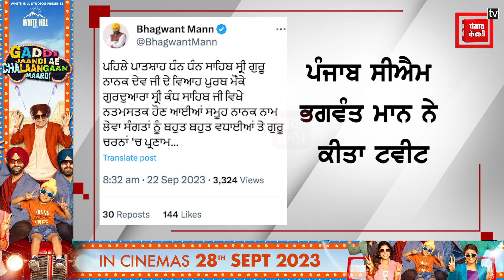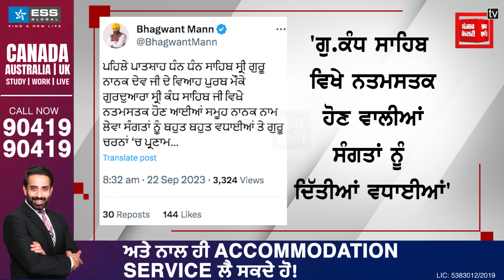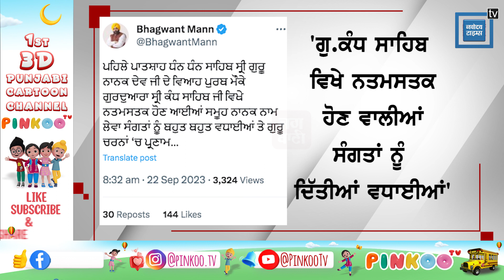ਪਹਿਲੀ ਪਾਤਸ਼ਾਹੀ ਜੀ ਦੇ ਵਿਆਹ ਪੁਰਬ 'ਤੇ CM MANN ਨੇ ਦਿੱਤੀਆਂ ਸੰਗਤਾਂ ਨੂੰ ਵਧਾਈਆਂ